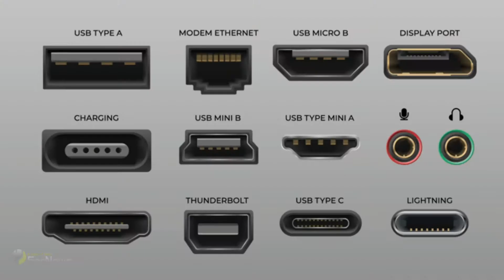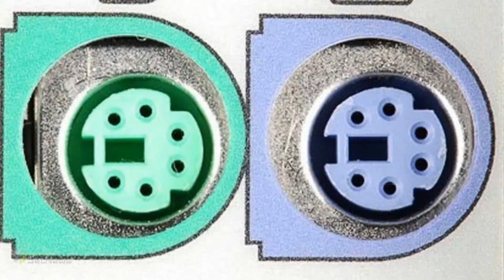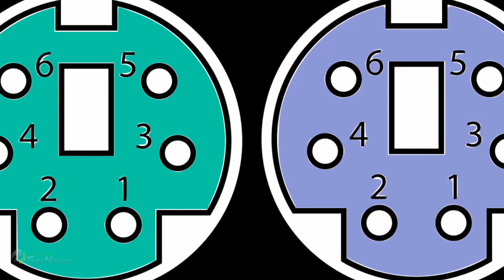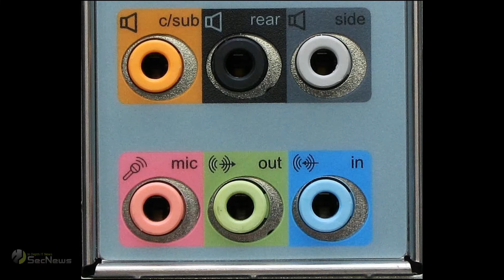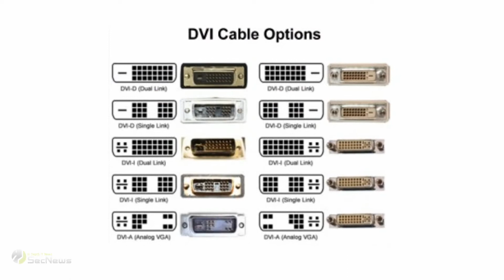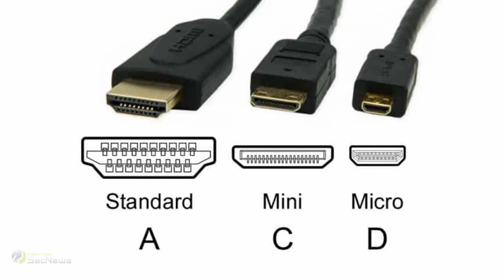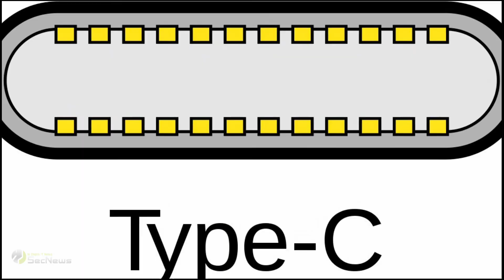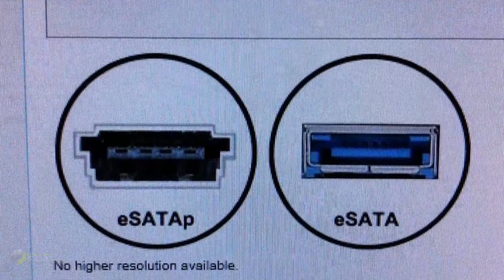Computer ports 2021: Ποιες είναι όλες οι θύρες υπολογιστών;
Τόσο οι φορητοί όσο και οι επιτραπέζιοι υπολογιστές, διαθέτουν πολλές διαφορετικές θύρες που αποτελούν σημεία σύνδεσης μεταξύ της συσκευής και των περιφερειακών της.

Μερικά από τα πιο κοινά περιφερειακά είναι το ποντίκι, το πληκτρολόγιο, οι μονάδες οθόνης, ο εκτυπωτής, το ηχείο, οι μονάδες flash και πολλά ακόμα.

Η κύρια λειτουργία μιας θύρας υπολογιστή είναι να αποτελεί ένα σημείο σύνδεσης για το καλώδιο του περιφερειακού που επιτρέπει τη ροή δεδομένων μεταξύ των δύο συσκευών.

Οι θύρες του υπολογιστή ονομάζονται και θύρες επικοινωνίας, καθώς είναι υπεύθυνες για την επικοινωνία μεταξύ του υπολογιστή και μίας περιφερειακής συσκευής.

Γενικά, το θηλυκό άκρο της σύνδεσης αναφέρεται ως θύρα και συνήθως βρίσκεται στη μητρική πλακέτα.

Στους υπολογιστές, οι θύρες κατηγοριοποιούνται σε δύο είδη με βάση τον τύπο ή το πρωτόκολλο που χρησιμοποιείται για την επικοινωνία, σε σειριακές και παράλληλες.

Μια σειριακή θύρα είναι μια διεπαφή μέσω της οποίας μπορούν να συνδεθούν περιφερειακά, χρησιμοποιώντας ένα σειριακό πρωτόκολλο το οποίο περιλαμβάνει τη μετάδοση δεδομένων ενός bit κάθε φορά σε μία μόνο γραμμή επικοινωνίας.

Ο πιο συνηθισμένος τύπος σειριακής θύρας είναι D-Subminiature ή D-sub connector που μεταφέρει σήματα RS-232.

Από την άλλη πλευρά, η παράλληλη θύρα είναι μια διεπαφή μέσω της οποίας η επικοινωνία μεταξύ ενός υπολογιστή και της περιφερειακής του συσκευής γίνεται με παράλληλο τρόπο.

Σε αυτή τα δεδομένα μεταφέρονται μέσα ή έξω παράλληλα χρησιμοποιώντας περισσότερες από μία γραμμές επικοινωνίας ή καλώδιο.

Types of Computer Ports:

• PS/2
• Serial Port
• DB-25
• DE-9 or RS-232 or COM Port
• Parallel Port or Centronics 36 Pin Port
• Audio Ports
• Surround Sound Connectors or 3.5 mm TRS Connector
• S/PDIF / TOSLINK
• Video Ports
• VGA Port
• Digital Video Interface (DVI)
• Mini-DVI
• Micro-DVI
• Display Port
• Mini DisplayPort
• RCA Connector
• Component Video
• S-Video
• HDMI
• Mini HDMI
• Micro HDMI
• USB
• USB Type A
• USB Type C
• RJ-45
• RJ-11
• e-SATA